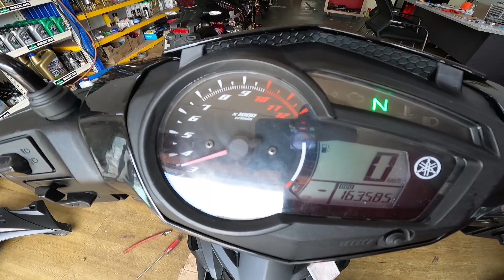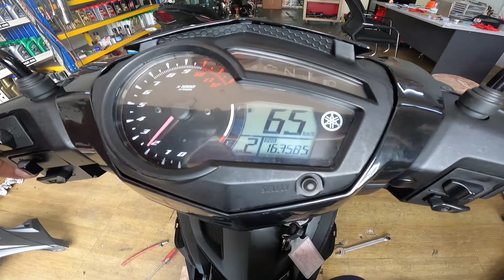Y15 Pasang Ecu buang cut dan pasang exhaust